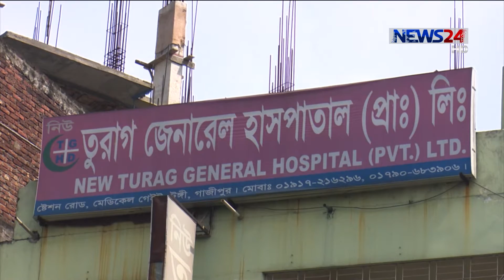Tongi Hospital 04/04 ( সরকারি হাসপাতালের অনিয়ম ) Special Report on News24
সরকারি হাসপাতালের অনিয়ম নিয়ে তালুকদার বিপ্লব এর ৪ পর্বের ধারাবাহিকের শেষ পর্ব।